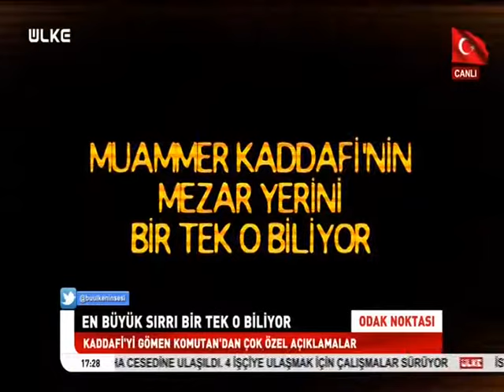LİBYA SALAH BADİ RÖPORTAJI - M. MUSTAFA YILDIZ 2016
LİBYA HALKI TARAFINDAN 2011 YILINDA LİNÇ EDİLEREK ÖLDÜRÜLEN MUAMMER KADDAFİ'NİN MEZARINI KİMSE BİLMİYOR. KADDAFİ'Yİ GÖMEN KİŞİ, LİBYA'LI KOMUTAN SALAH BADİ ŞİMDİYE KADAR KONUŞMADI. 15 TEMMUZ GECESİ İSTANBUL'DA BULUNAN LİBYALI KOMUTAN, ÜLKE TV'YE O GECEYİ ANLATTI. MUSTAFA YILDIZ'IN ÖZEL HABERİNİ HAKAN AVCI GÖRÜNTÜLEDİ.